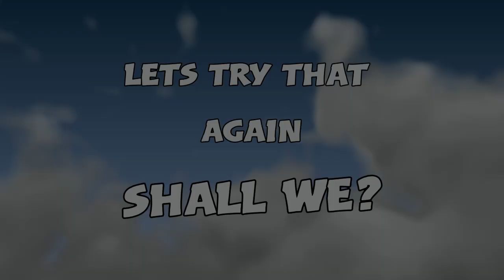EHBHS' Clubbing: Episode 1- Science Club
"Clubbing" at East Hills Boys High School

"Clubbing" is a new segment on our School's YouTube channel, where we visit various clubs.

Our first episode is at Science Club where students are conducting an experiment- extracting DNA from strawberries.

Science Club meets Wednesday lunchtimes in Room 25.

A huge thank you to Ms Christensen for allowing us to film this clip and Year 9's. Noah Hamodeh for all his support.

Film Club
Presenters: Connor Shakespeare and Brayden Thickett
Editor: Jakeb Mant
Camera Work: and Producer: Mr Vasilas